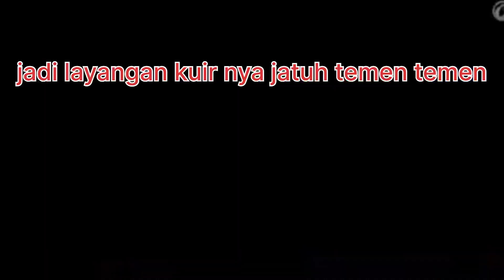keseruan main layang layang di hakhir musim bersama bocil prancis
shopee: rareangon bali

         SELAMAT MENONTON